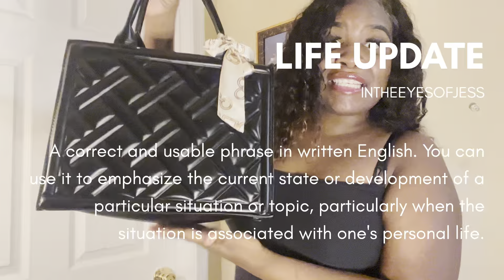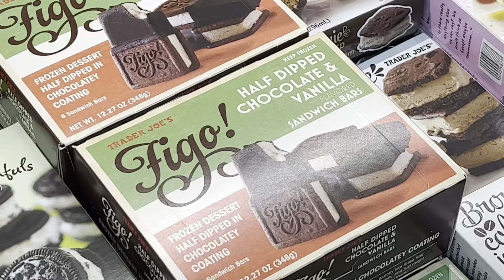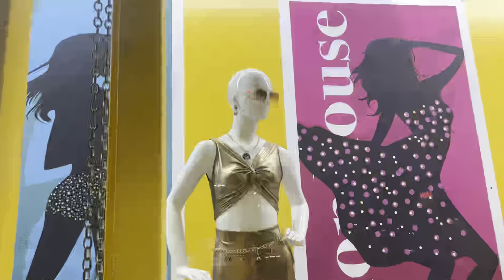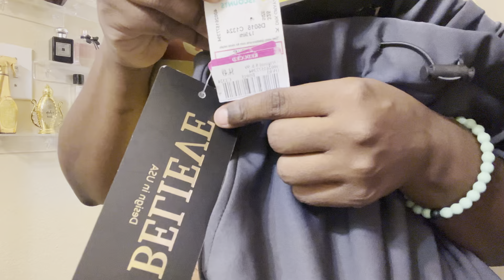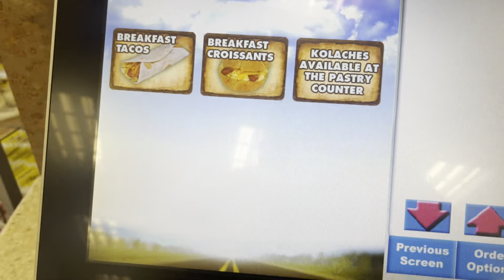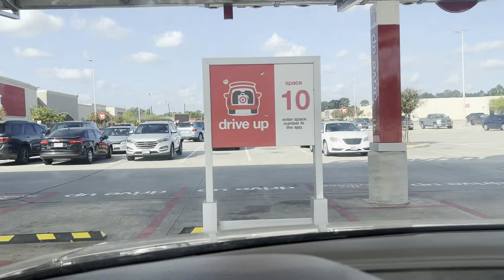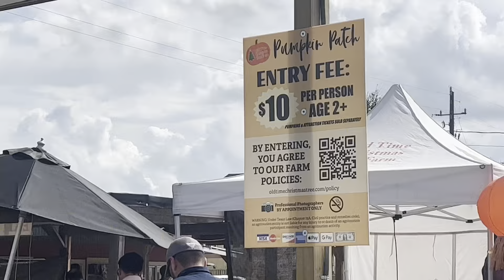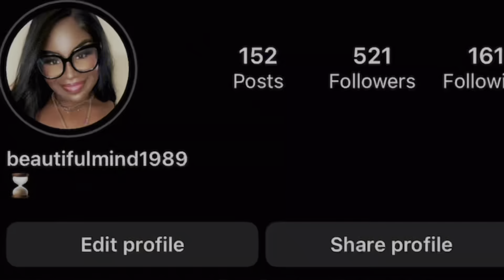S2 E21 LIFE UPDATE + PUMPKIN PATCH + SHEIN TRY ON HAUL + AMAZON DECOR + TARGET + GYM GRWM |VLOGTOBER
P L A C E S 📍
Old Christmas Tree Farm
Gringo’s
Trader Joe’s
Target
Galveston, Texas
Ross
Zara
Shoe Palace
Buc-ee’s

F O L L O W M E 🤩

L I N K S 👗
6-Pack E12 LED Ceiling Fan Light Bulbs, 60 Watts Equivalent Candelabra LED Light Bulbs, 5000K Daylight, Type B Light Bulb for Chandelier, Candle Lightbulbs, Non-Dimmable
1pair Chunky Hoop Earrings for Women, Lightweight Water-drop Hollow Open Hoops, Hypoallergenic Earrings Fashion Jewelry for Women
Arrebol 26 Inch Deep Wave Lace Front Wigs Human Hair 180% Density 13x4 HD Transparent Frontal Wigs Human Hair Deep Wave Lace Frontal Wigs for Black Women Pre Plucked Deep Curly Human Hair Wig Natural Color
Men Letter Patch Decor Bucket Hat Women Men Sun Hat For Spring And Autumn Daily Wear
Aussie Miracle Curls Hair Mousse - 6oz
Super large extra large size female women knee high socks fat socks over the knee thigh high stocking pantyhose

Sorry babes but everything else is either mentioned in the video, at local stores or not linkable! ❤️